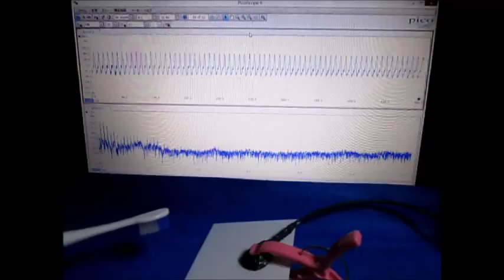Ultrasound ‹measurement and analysis› 超音波テスター